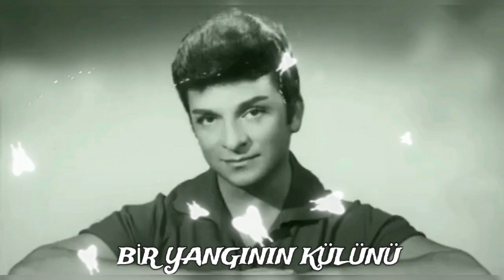ZEKİ MÜREN BİR YANGININ KÜLÜNÜ